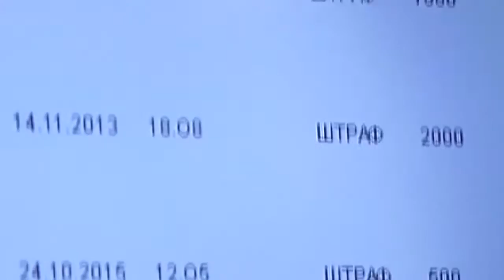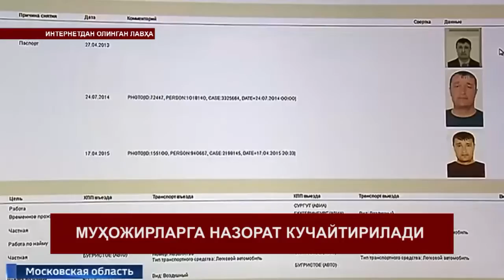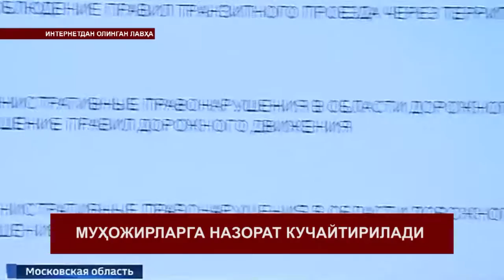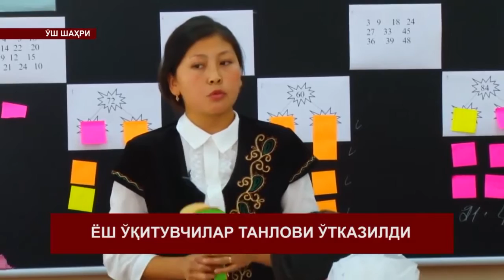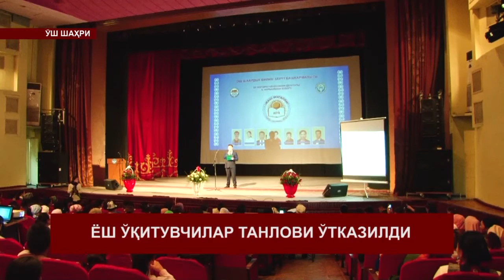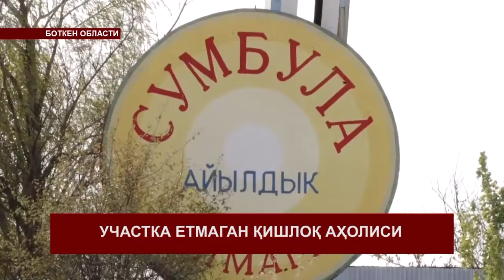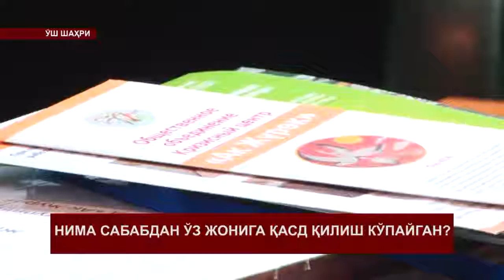НАЗАР 26-05-2018 УЗБ